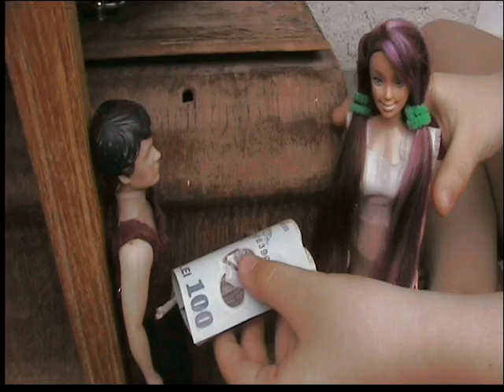Angel Rebelde- Lucia devuelve el dinero robado cap 6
Rafael le entrega a Lucia el dinero robado y le ruega que lo devuelva sin encerrarlo. Ella lo hace.